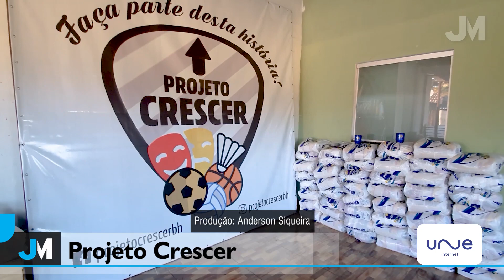Projeto Crescer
Fomos ao bairro Mangueiras conhecer o Projeto Crescer, que está ajudando muitas famílias nesta pandemia.
Reportagem: @rodrigo_nassif
Imagens: @anderson_siqueira
Produção: @anderson_siqueira
Edição: @omarcelozed
Agradecimento: @barreiromemes
Realização: @jornalmilionarios / @fatto.comunicacao